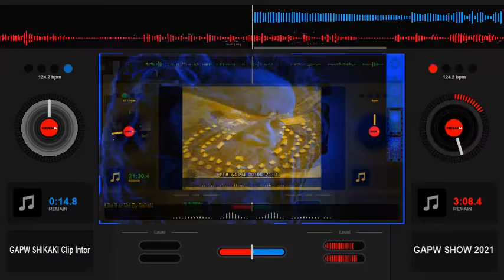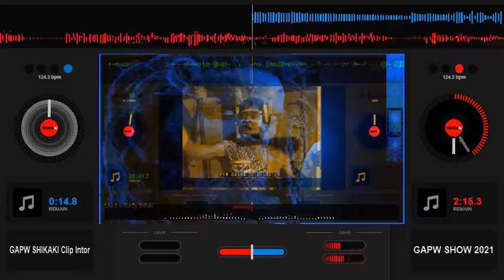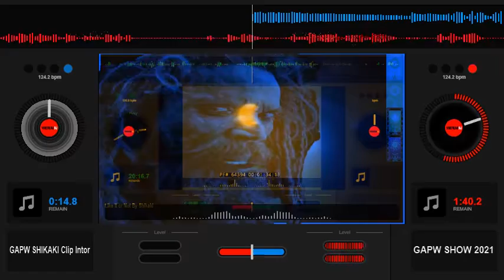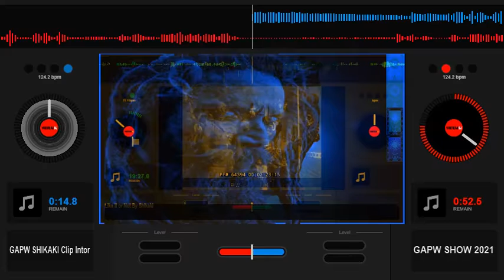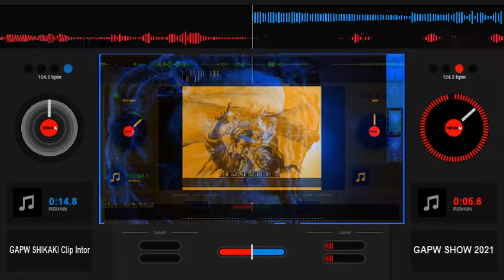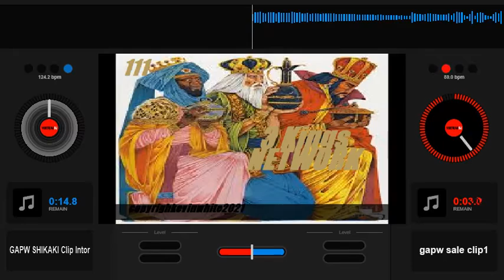The Like It or Not Interactive Show by The GAPW SHIKAKI_esp1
Do you feel like you are being DECEIVED? DECEIVED by The media, The goverment or other people over the rumors of COVID19? History has shown this is a great tool to create ddangerous mania. What do you think? Your opinion matters. Get your 1 Tarot Card Reading for only $3.00.